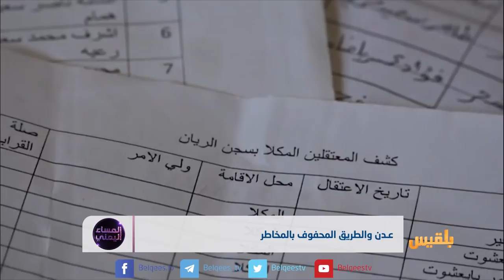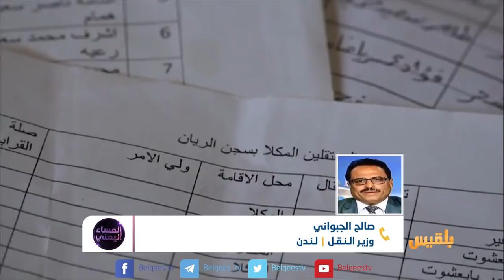المساء اليمني | شرعية بلا عاصمة لاستعادة الدولة | تقديم: آسيا ثابت